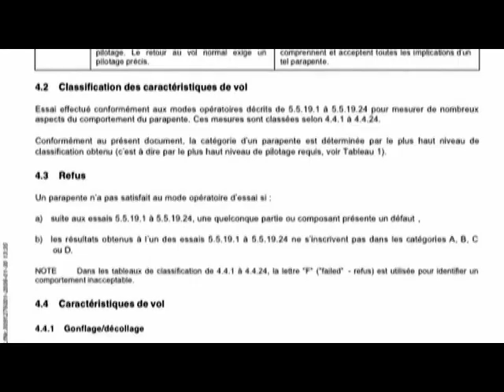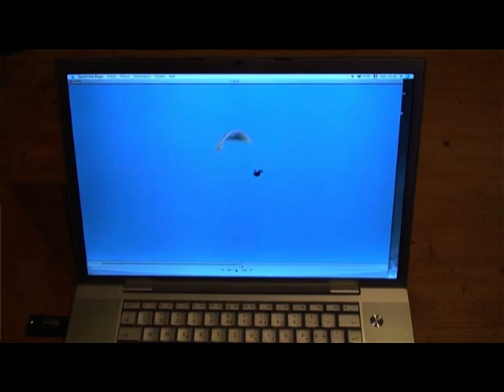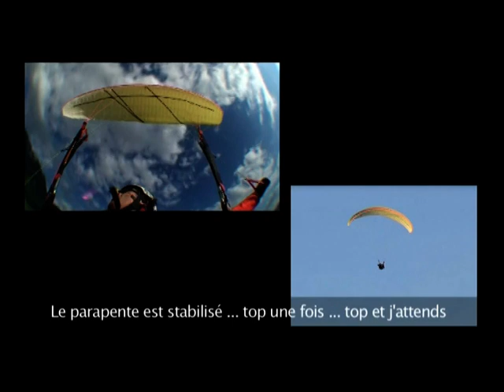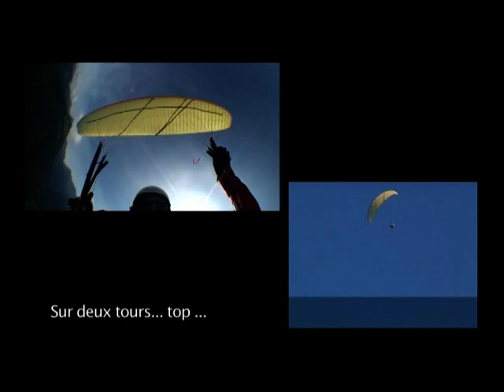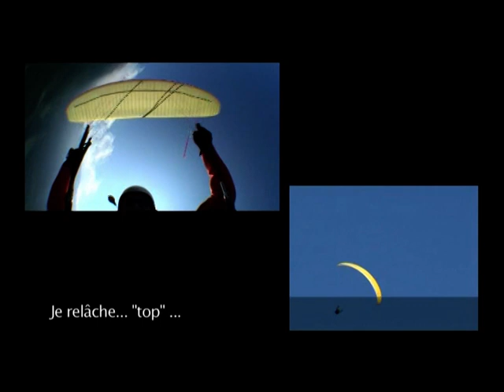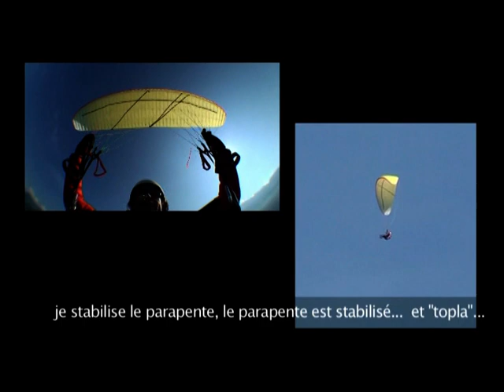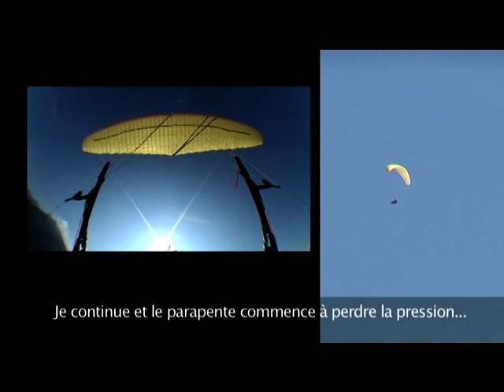Tests d'homologation parapente norme CEN, by Air Turquoise - Part One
Manoeuvres de test en vol pour homologation CEN parapente, by Air Turquoise (CH)
Part One